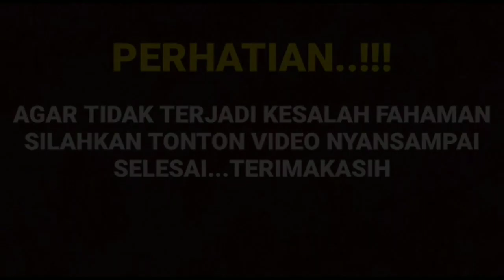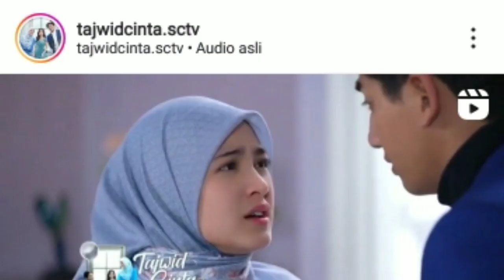TERUNGKAP VIDIO INI BUKTI HARISVRIZA DAN HAVIZA MULA MENJAUH TERNYATA...